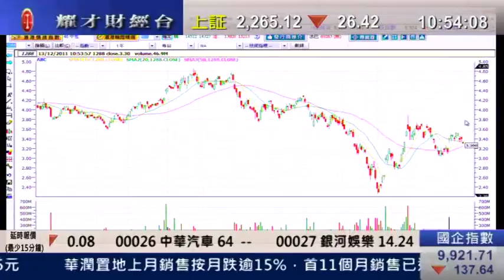耀才財經台 徐冉凌 黄偉豪 13 Dec2011 即場教路之有問必答 part 2 1045